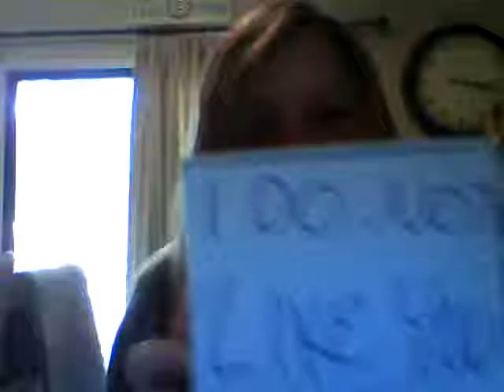Karlin Whatever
fdsgqe